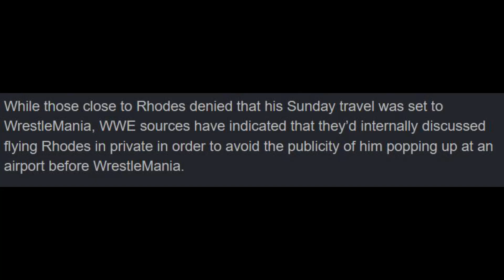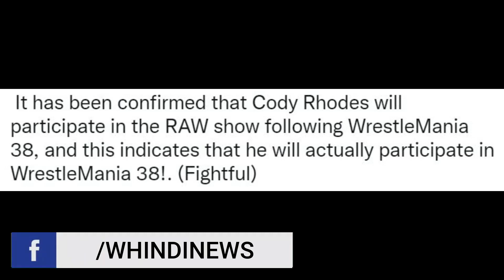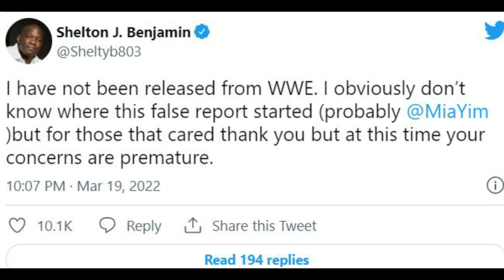WRESTLEMANIA 38 SHOCKING ! ENDING SPOILER... WWE RELEASES AGAIN ? CODY Rhodes RAW RETURN DATE 2022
Topics Covered in this video::::::::::::::::
1) WWE Wrestlemania 38 MAIN EVENT Changed
2) WWE Wrestlemania 38 NIGHT 1 MAIN Event
3) WWE Wrestlemania 38 ENDING Spoilers
4) CODY Rhodes RAW RETURN in WWE 2022
5) Cody Rhodes WWE RETURN DATE 2022
6) WWE Wrestlemania 38 Night 1 SPOILERS
7) WWE Superstars RELEASED 2022 ?
8) Stone Cold Vs Kevin Owens AT Wrestlemania 38
9) Cody Rhodes RETURNS to RAW 2022
10) Seth Rollins VS Cody Rhodes AT Wrestlemania 38